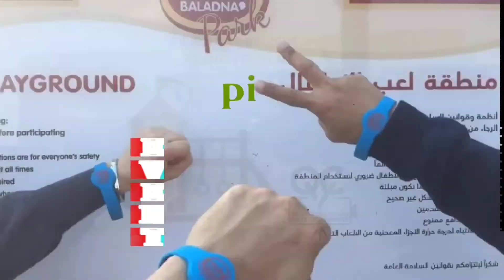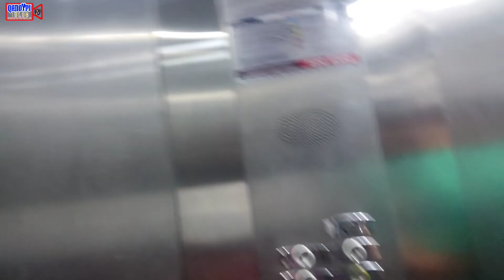Karaoke Night and Food Trip with Friends